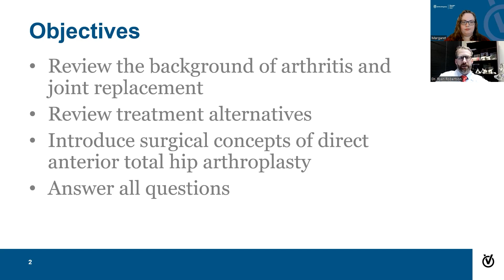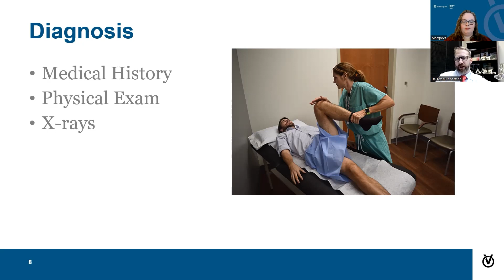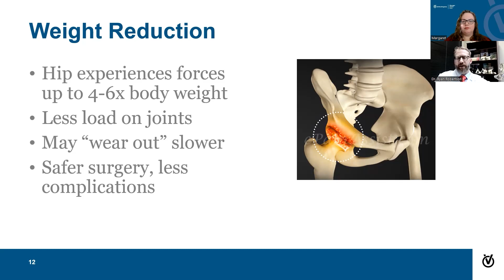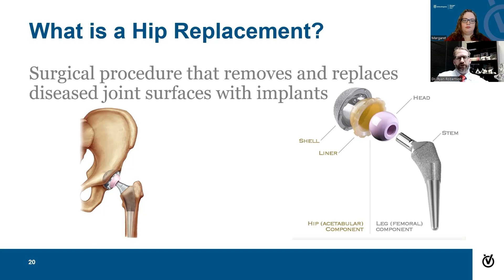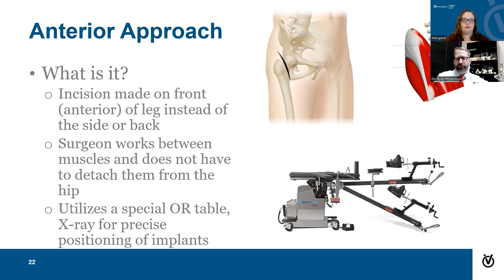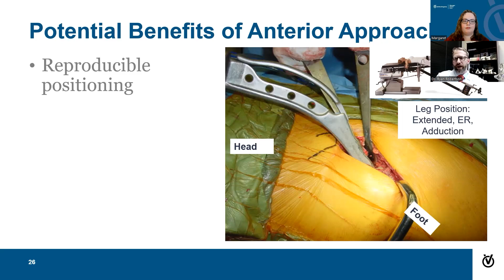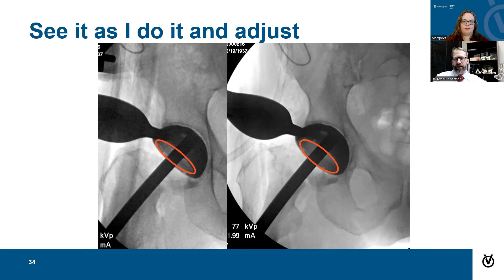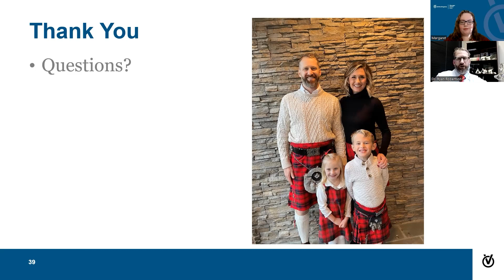What to Know About Anterior Total Hip Arthroplasty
Join Dr. Ryan Robertson to learn what you need to know about anterior total hip arthroplasty, a form of total hip replacement done through the front of the hip.

All content provided on this website/in this video is for informational and educational purposes, and to help viewers learn more about us. We do not provide medical advice in this video. Viewing this video does not by itself create a physician-patient relationship between you and OrthoVirginia. If you require medical attention, please consult a qualified healthcare professional.